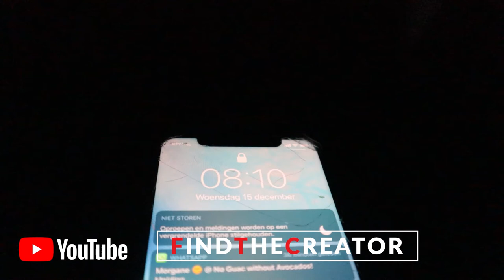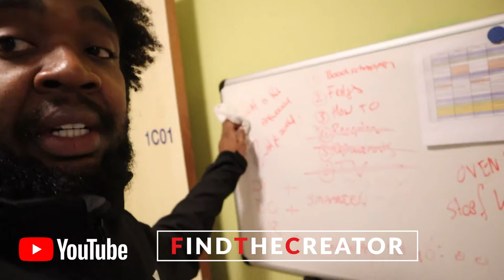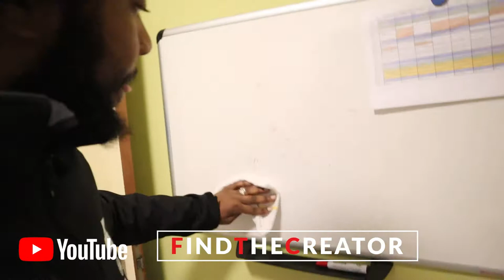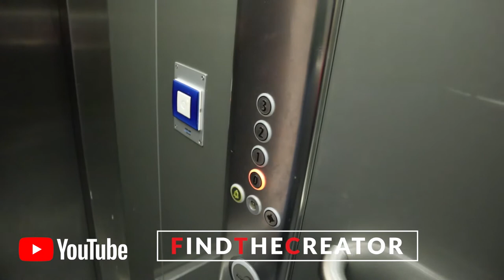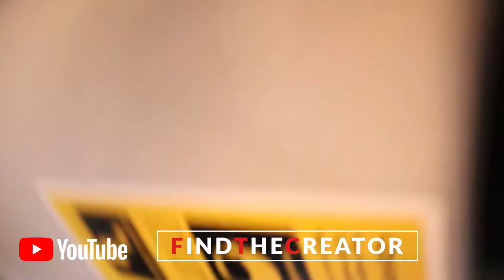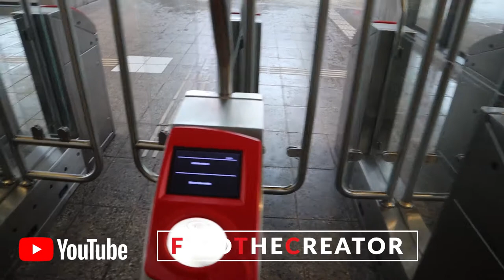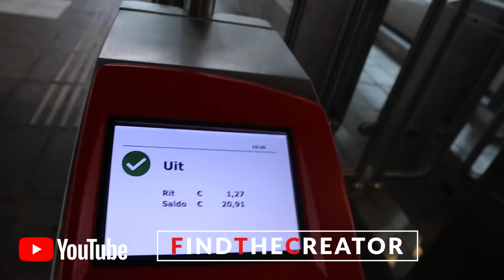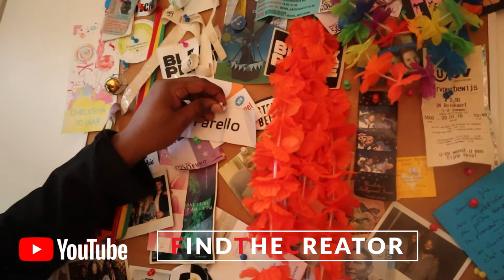Vlog #30 THE END Ik Ben Weer Thuis Deel 14